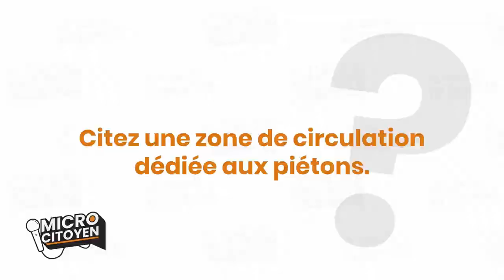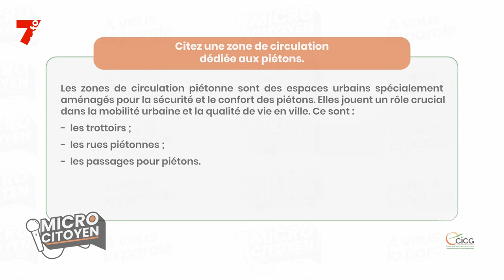MICRO CITOYEN | Citez une zone de circulation dédiée aux piétons